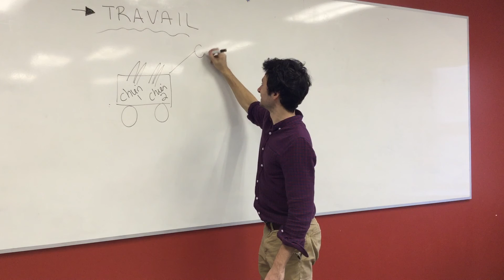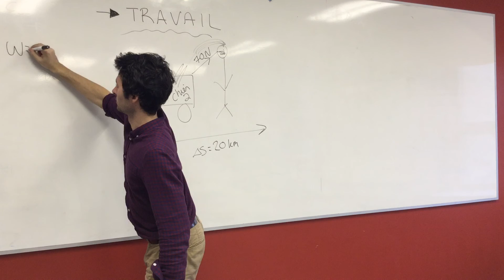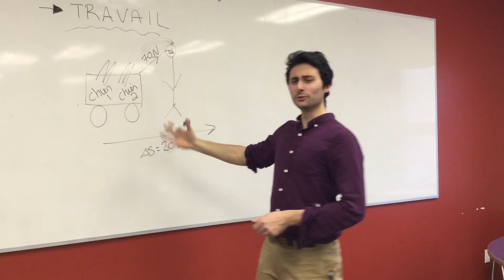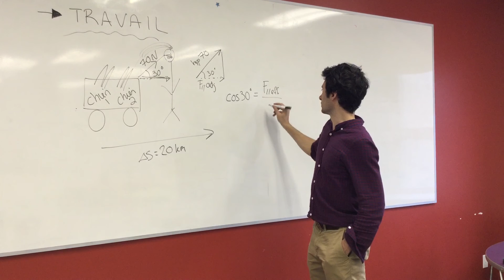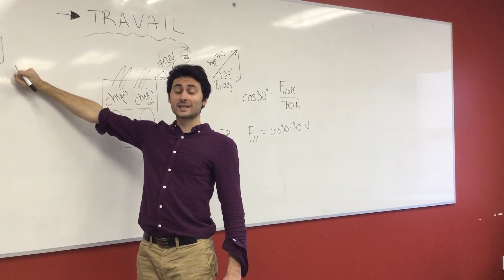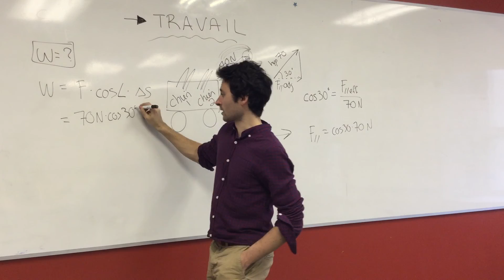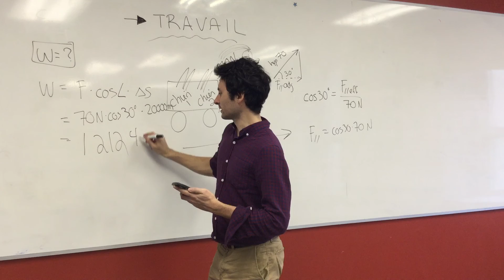S8 travail calcul supers pouvoirs